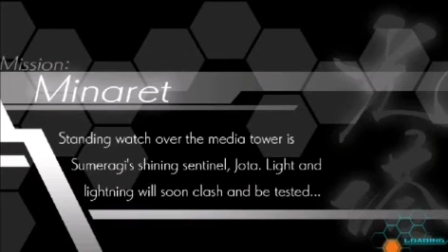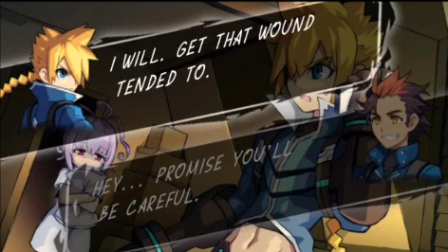Azure Striker Gunvolt Part 3 (Subaquatic base & Media tower)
First the water next the Tower there both hard to move on.